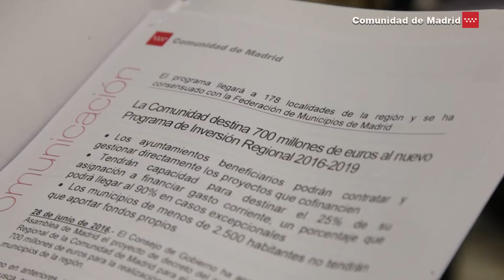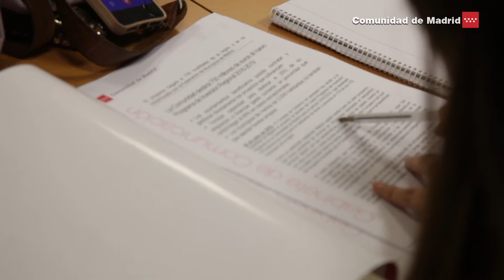Programa de Inversión Regional 2016-2019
El Consejo de Gobierno ha aprobado hoy remitir a la Asamblea de Madrid el proyecto de decreto del nuevo Programa de Inversión Regional de la Comunidad de Madrid para el periodo 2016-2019, que destinará 700 millones de euros para la realización de obras y servicios en 178 de los 179 municipios de la región. Así lo ha explicado Cristina Cifuentes, presidenta regional, durante la rueda de prensa posterior al Consejo de Gobierno.